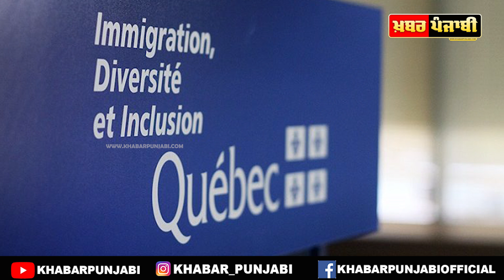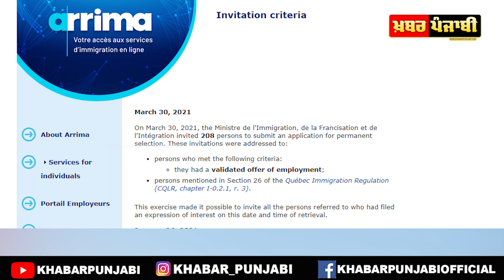ਕੈਨੇਡਾ ਦੇ ਇੱਕ ਹੋਰ ਸੂਬੇ ਤੋਂ ਆਈ ਵੱਡੀ ਇਮੀਗ੍ਰੇਸ਼ਨ ਅਪਡੇਟ | Canada Immigration News | Quebec Arrima Draw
canada immigration news, canada, canada latest immigration news, arrima draw, quebec arrima draw